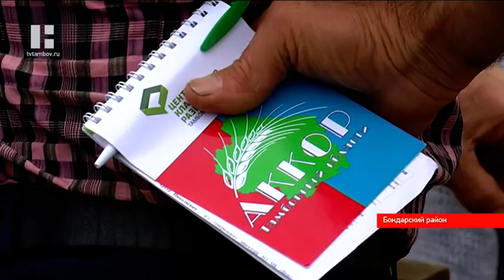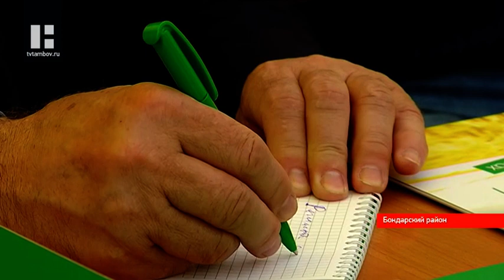В Тамбовской области прошел первый съезд Ассоциации КФХ и сельхозкооперативов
В минувшие выходные прошел первый съезд Ассоциации крестьянских хозяйств и сельскохозяйственных кооперативов Тамбовской области. Фермеры региона получили возможность поговорить о наболевшем и поделиться опытом в неформальной обстановке.

В ассоциацию аграриев области сейчас входят 80 фермерских хозяйств. По словам председателя АККОР, подобные объединения помогают находить и решать значимые проблемы эффективнее.